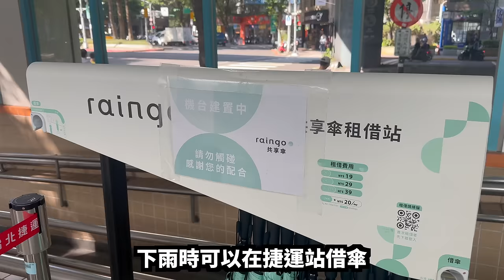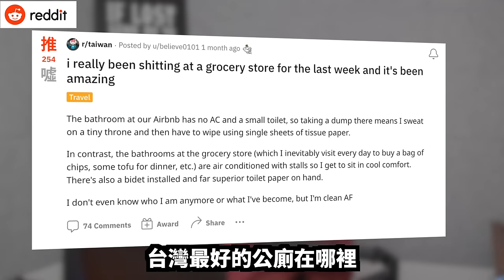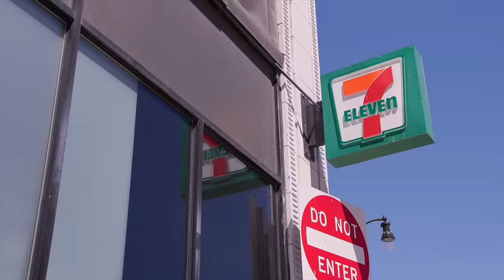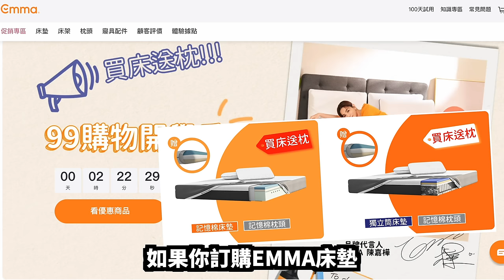外國人最羨慕的台灣公共設施! 😍🇹🇼❤️ 不敢相信我們的國家沒有?! Foreigners Can Not BELIEVE The BEST Public Service In Taiwan!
謝謝Emma給我們最舒服的床墊！請大家記得，不管想買Original或是Hybrid，Emma 都會給你100天的免費試睡！

Emma官網九九購物節活動最低55折!

Thank you @Jinaky and @yuanyuanintaiwan (and Germain) for joining today's chat!

Do you want to see MORE videos like this one?

Please consider joining my YouTube channel to get access to exclusive perks and also support me as all my income will go directly back into the channel

If you want to send my something that might be shown in a future video, please send it to:

ATT: Lukas
106 台北市大安區忠孝東路三段96號8樓之2
106, Taipei City, Da’an District, Section 3, Zhongxiao E Rd, No. 96 8FL - 2